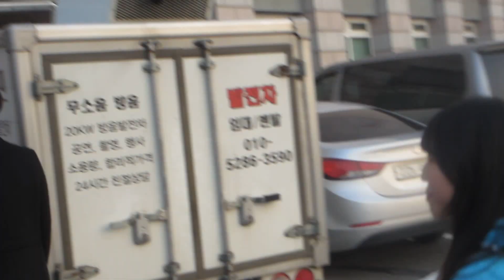151119 14회 송파유스페스티벌 투포케이 퇴근길